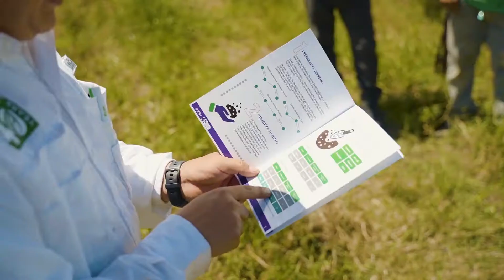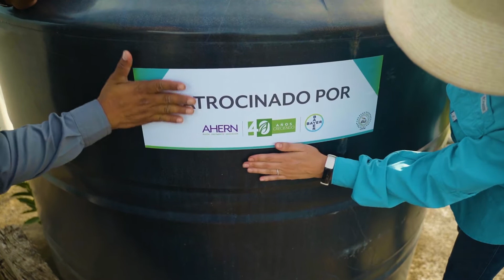Ahern en Tu Comunidad- Entrega de Semilla Oaxaca